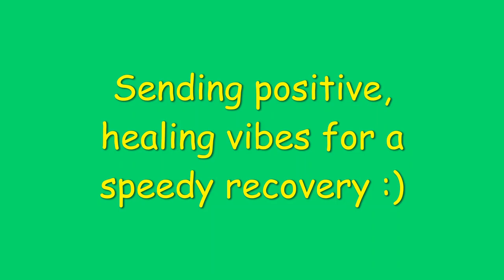Thinking of You ~ Keith Howland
This is the first song Keith posted on his MySpace page back in the day (wanna say 2007).  Song used with his permission.  The photos are mine, all the guitars I've had the pleasure of seeing him play over the years.